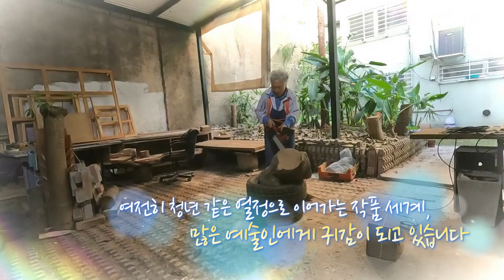나이를 잊은 예술혼…아르헨티나의 1세대 한인 조각가 [글로벌코리안] / YTN korean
아르헨티나의 대자연을 담은 나무 조각품과 회화 작품들이 관람객의 마음을 사로잡습니다.
1세대 한인 조각가 김윤신 씨의 작품들이 있는 '김윤신 미술관'의 상설 전시 작품입니다.

[수산나 로디 / 관람객 : 이 그림을 오랫동안 보고 있었습니다. 제게 많은 평안과 에너지를 전해 주었습니다. 이 작품은 에너지와 평안함, 활력과 생기를 느끼게 합니다.]

[김윤신 / 조각가 : 관객들이 내 작품 앞에서 느끼실 때 각자가 감정에 따라서 다릅니다. 작가는 이런 주제로 했어도 보는 사람은 다르게 느끼기 때문에 내 작품이 완성됐다고 얘기할 수는 없는 거죠. 완성은 누가 합니까, 관객이 합니다.]

한국에서 조소를 전공한 뒤에도 예술에 목마름으로 프랑스 파리 국립미술학교에서 조소와 판화를 공부할 만큼 열정이 넘쳤던 김윤신 씨.

한국에서 교수 생활을 하며 후학 양성과 함께 작품 활동을 이어왔습니다.

아르헨티나에 터전을 꾸리게 된 건 그야말로 우연한 계기에서였습니다.

앞서 아르헨티나에 이민 간 조카를 보러 갔다가 자연에 매료되고 만 겁니다.

[김윤신 / 조각가 : 여기 이 나라에서 비행기에서 내려다볼 때 도착하는 그 날 한국하고는 다르게 대륙의 평평한 땅에 푸른 풍경이 너무나 좋았어요. 그래서 여행을 했습니다. 여행을 한번 하고 보니까 이 나라에 한국에서는 얻을 수 없는 좋은 아름드리나무들이 굉장히 많이 있었어요. 그래서 저는 워낙 나무를 좋아하기 때문에 여기에 멈추게 되었습니다.]

남들은 새로운 도전을 피할 50대 나이에 아르헨티나로 온 김윤신 작가.

김 씨의 예술 세계는 아르헨티나에서도 통했습니다.

2008년에는 자신의 이름을 딴 미술관을 세울 정도로, 아르헨티나에서 가장 유명한 한인 미술 작가로 자리 잡았습니다.

작품의 주재료는 남미 자생 품종 나무.

이곳의 나무를 '평생의 재료'로 삼아 작품 활동을 이어가고 있습니다.

나무를 잘라 쌓아 올리듯 하늘을 향하는 작품을 만듭니다.

언제나 하늘을 향해 정화수를 떠 놓고 뭔가를 염원하던 어머니의 모습에서 영감을 받은 작품입니다.

[세실리아 아멜리나 / 큐레이터 : (3년 전) 캐롭 나무로 만든 김 작가의 작품을 처음 보고 작품의 크기, 견고함, 형태와 미적으로 하늘과 땅을 연결하는 것에도 놀랐습니다.]

[김윤신 / 조각가 : 우선 재료가 있으면 재료와 대화를 나눕니다. 어떤 나무인가, 어떤 재료가 생명력을 갖고 있는가, 어떤 돌인가, 캔버스 앞에 있을 때는 어떻게 공간을 쪼갤 것인가, 그걸 완전히 파악해야 합니다. 그 나무가 가진 껍질 부분, 단단한지 생명력이 정말 강한지, 연한지, 이것을 파악한 후에 또 좋은 향기가 있는지 재료 자체를 다 파악한 후에 작업을 시작합니다.]

작품 활동에 푹 빠져 지내다 보니 어느덧 김 씨도 아흔이 가까운 나이가 됐습니다.

그런데도 김 씨는 여전히 예술 작가로서 재료 손질부터 직접 합니다.

무거운 나무를 옮기는 일도, 톱질도 거뜬합니다.

나무에도 뼈와 혈관, 생명이 있다고 생각해 2년마다 꾸준히 새로운 작품을 선보이기 위해서입니다.

[김윤신 / 조각가 :처음 여기 도착했을 때는 이 나라에서 천 점 정도 하면 돌아가리라 생각을 했는데 40년이 가깝도록 매일 내 생활이 작업인데 그 숫자가 중요한 건 아니지만, 과연 얼마만큼 내가 더 작업할 수 있을까 그렇게 생각이 듭니다.]

아르헨티나에서 지금까지 만든 작품만 400~500점.

고령에도 청년 같은 열정으로 왕성한 활동을 하며, 다른 많은 예술인에게 귀감이 되고 있습니다.